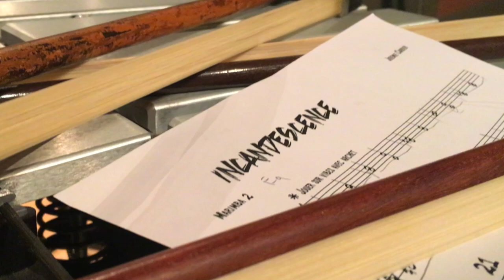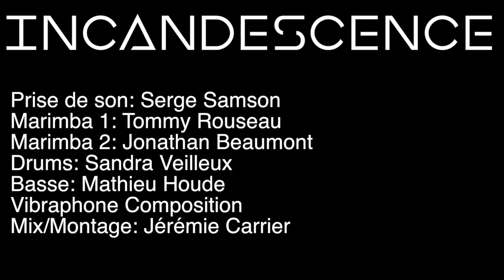Incandescence - Jérémie Carrier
This piece for Percussion and Electric Vibraphone will be featured on the 2018 album, Solstice Coming out June 21st! at the Aberdeen Cultural Center